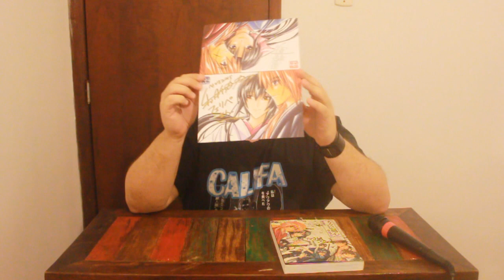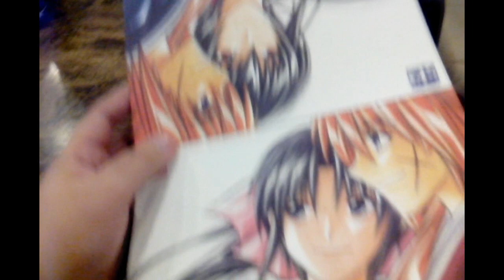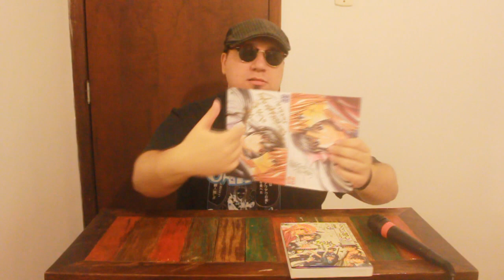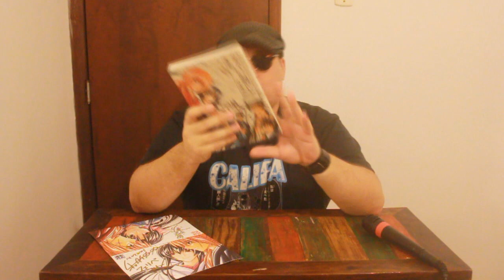Falae, Dios!! Especial: A Palestra de Nobuhiro Watsuki no RJ!!!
Nesse "Falae, Dios!!" especial eu divido com vocês a experiencia de ter assistido a palestra e de ter conhecido brevemente o MESTRE NOBUHIRO WATSUKI!!!